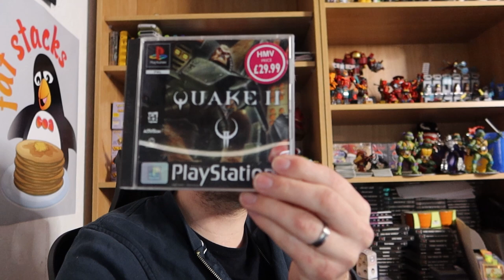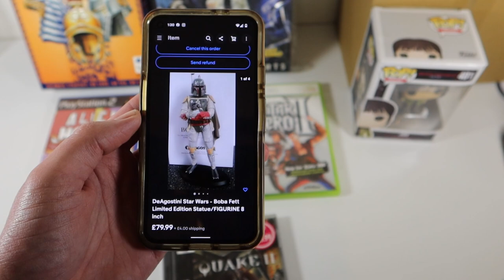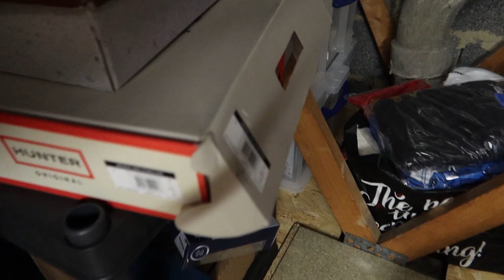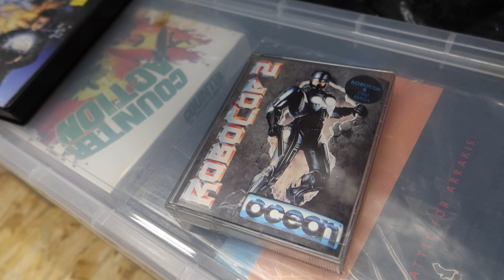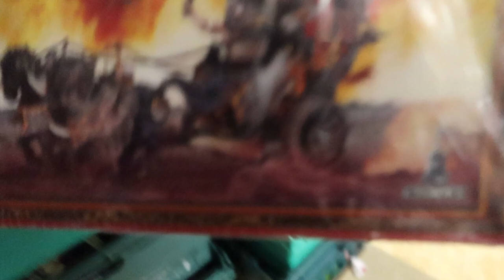Turning 20p into £50! Week In The Life #48 UK Reseller Make Money Online Be Your Own Boss